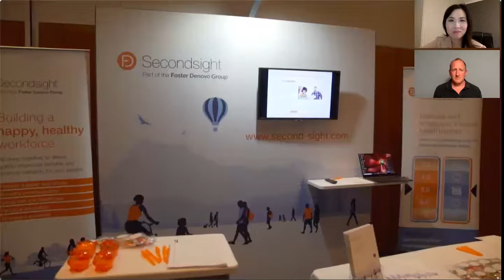The Stranger on the Bridge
You Are Not Alone Summit 2021

Day 9 - The Stranger on the Bridge by Neil Laybourn

7:30 PM - 8:30​​​​​​ PM, Wed, 31 March 2021

Would you like to meet ‘the stranger’ from an inspiring story ‘The Stranger on the bridge‘?

Neil will talk us through his journey from talking someone out of jumping off Waterloo Bridge to becoming a well-being consultant travelling around the world for suicide prevention campaigns. Join us to hear his profound journey and what he’s learned along the way.

A bit about Neil -
He is a renowned and highly sought after mental health and well-being spokesperson, having been invited to deliver talks and seminars to hundreds of well-known brands and organisations worldwide including John Lewis, Tesco, Apple, Goldman Sachs and HSBC.

His journey and passion in mental health & well-being stems from his own profound experience of instigating a suicide intervention on London Waterloo bridge after witnessing a stranger attempting to take their own life in 2008 which Channel 4 broadcast in 2015 called The Stranger on the Bridge.

Neil has delivered over 250 keynote talks, spoken to over 200 global companies and worked with over 25 different business sectors in many countries.

If your organisation would like to start or continue the mental health and wellbeing journey with Neil Laybourn, you can contact Neil directly at .